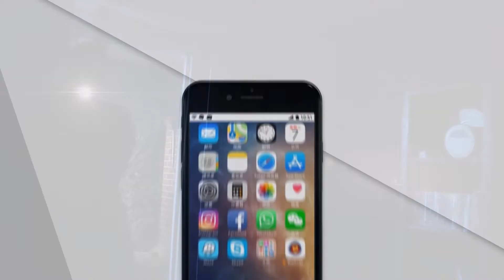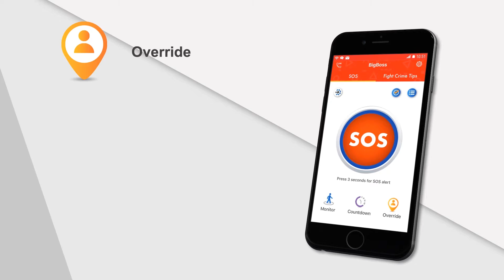Big Boss App